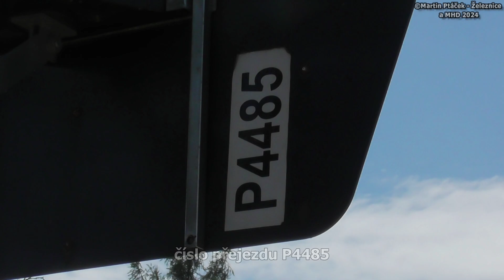železniční přejezd Nová Paka město - P4485 / 05.08.2024 / Czech railroad crossing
lokalita / location: Nová Paka město, ul.Šlejharova, Královéhradecký kraj, Česká republika, 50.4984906N, 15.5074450E
trať / track: SŽ 040 (Chlumec n.Cidlinou - Stará Paka - Trutnov hl.n.)
úsek / section: Nová Paka město - Stará Paka
výstražníky / lights: AŽD 97+ZV02
VLAKY VE VIDEU / TRAINS IN VIDEO:
1) 13:36 (+4 min) | Sp 1810 (V41) ČD, Trutnov hl.n. → Kolín
řazení: ČD 843.011 "Nelinka" (Rakev)
NAD: Martinice v Krkonoších - Stará Paka

HUDBA / MUSIC:
fotky / photos: Cielo